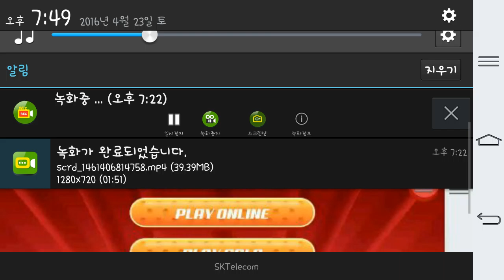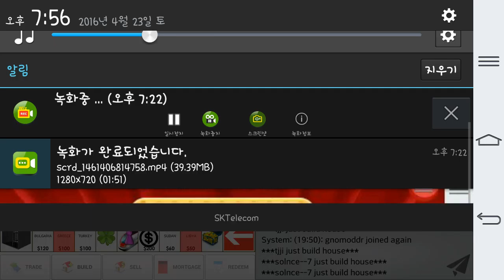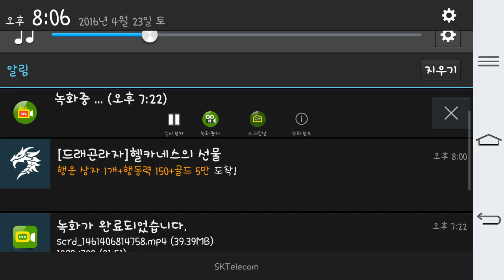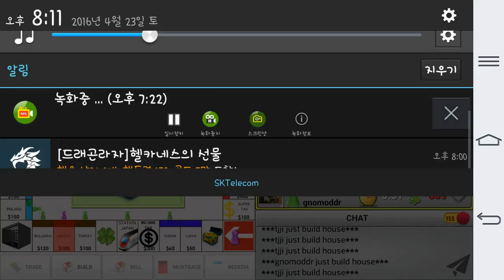[Rento] That's Expert's Game